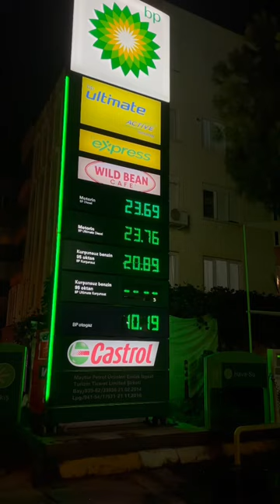Турция на Машине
Стоимость топлива в Анталии